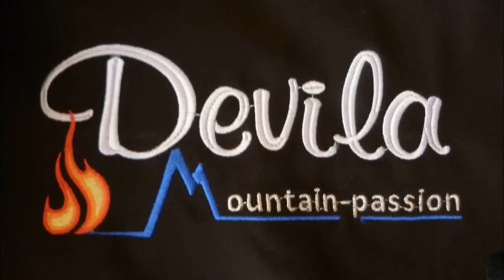Buon Natale- AUGURI, FELICITA',AMORE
è faticoso frequentare i bambini.
Avete ragione.

Poi aggiungete:
perché bisogna mettersi al loro livello,
abbassarsi,inclinarsi,curvarsi,farsi piccoli.
Ora avete torto.

Non è questo che più stanca.
E' piuttosto il fatto di essere obbligati ad innalzarsi fino all'altezza dei loro sentimenti.
Tirarsi,allungarsi,alzarsi sulla punta dei piedi.
Per non ferirli.
 Janusz Korczak